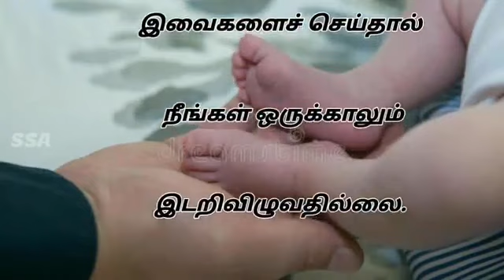அழைப்பில் உண்மையாய் இருங்கள்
SHANTHI EBINEZER